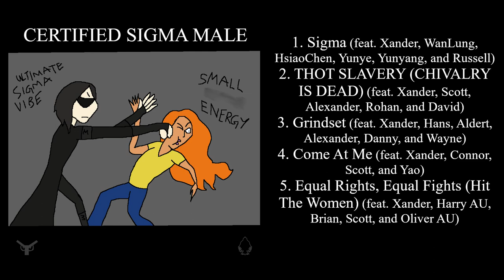CERTIFIED SIGMA MALE [FULL EP] [CLEAN]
CERTIFIED SIGMA MALE | Official album | EP
CLEAN VERSION

0:00 Sigma (feat. Xander, WanLung, HsiaoChen, Yunye, Yunyang, and Russell) {CLEAN}
3:29 THOT SLAVERY (CHIVALRY IS DEAD) (feat. Xander, Scott, Alexander, Rohan, and David) {CLEAN}
7:24 Grindset (feat. Xander, Hans, Aldert, Alexander, Danny, and Wayne) {CLEAN}
12:50 Come At Me (feat. Xander, Connor, Scott, and Yao) {CLEAN}
17:06 Equal Rights, Equal Fights (Hit The Women) (feat. Xander, Harry AU, Brian, Scott, and Oliver AU) {CLEAN}

- 'CERTIFIED SIGMA MALE' is based on the sigma male rules, the sigma male movement, and men's rights.
- All tracks are originally explicit and have a clean version. "Sigma" is the only track that has a super clean version that was first released as audio.
- "THOT SLAYER (CHIVALRY IS DEAD)" heavily samples audio from a recorded 2008 episode of the Indian game show 'Daragiri'.
- As of 2022 (and this album), Oliver will now be credited as Oliver AU, although he was publicly credited as Oliver on "Equal Rights, Equal Fights (Hit The Women)".
- The EP marks the debut uses of the TTS voices Aldert, Danny, and Wayne.
- The EP marks the currently final uses of Xander, Alexander, and Yao.
- The EP will receive a concluding sequel entitled 'CERTIFIED SIGMA MALE II'.